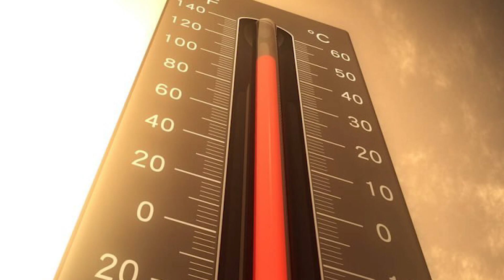الأرض تغلي.. وتموز الجاري الأكثر سخونة في التاريخ.. وماذا تعرف عن ظاهرة "النينو" و"نقطة اللاعودة"؟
توقع كبير علماء المناخ في وكالة الفضاء الأمريكية "ناسا"، غافين شميدت، أن يكون شهر تموز/يوليو الجاري، هو الأكثر سخونة منذ بدء تسجيل درجات الحرارة.

واعتبر شميدت في لقاء نظمته ناسا مع الصحفيين، أنه على الرغم من اختلاف نتائج المراصد قليلا، إلا أن الارتفاع الشديد في درجات  الحرارة واضح بشكل جلي، وسينعكس في التقارير الشهرية الأكثر دقة التي تصدر عن الوكالات الأمريكية في وقت لاحق.
اقرأ أيضا:

كاتبة بريطانية: الوضع الاعتيادي للمناخ على كوكب الأرض انتهى

وقال شميدت؛ إن العالم يشهد تغييرات غير مسبوقة، إذ تحطم موجات الحر في الولايات المتحدة وفي أوروبا والصين الأرقام القياسية، ولا يمكن أن تعزى هذه التأثيرات إلى ظاهرة النينو فقط.

واعتبر شميدت أنه على الرغم من الدور الصغير الذي تؤديه ظاهرة النينو، فإن ما نراه هو سخونة شاملة في كل مكان، لا سيما في المحيطات، حيث سجلت منذ عدة أشهر درجات حرارة لسطح البحر حطمت الأرقام القياسية، حتى خارج المناطق الاستوائية.

ورجح استمرار ارتفاع درجات الحرارة بسبب تواصل ضخ انبعاثات الغازات الدفيئة في الغلاف الجوي، مشيرا إلى أن عام 2024 سيكون الأكثر سخونة،  إذ ستصل ظاهرة النينو التي تتنامى الآن، ذروتها في نهاية هذا العام.
اقرأ أيضا:

العالم يستعر.. حرائق في اليونان ودرجات حرارة قياسية في أوروبا وأمريكا وآسيا

وشهد هذا الشهر تحطيم أرقام قياسية يومية، وفق مراصد يديرها الاتحاد الأوروبي وجامعة ماين، وتعتمد على توليد تقديرات أولية، بالاستناد إلى نماذج تجمع بين بيانات أرضية وأخرى عبر الأقمار الصناعية.

وتأتي تحذيرات شميدت بينما يستمر الحر الشديد في الهيمنة على أجزاء كبيرة من أوروبا وآسيا وأمريكا الشمالية، حيث تسببت درجات الحرارة القصوى جدا بحرائق غابات عنيفة في الأيام الأخيرة.

وفي السياق ذاته، دعا رئيس الوزراء اليوناني كيرياكوس ميتسوتاكيس الخميس الماضي، إلى "أكبر قدر من الحذر" في مواجهة موجة حرّ شديد تضرب بلده، حيث يُتوقّع تسجيل حرارة تراوح بين 44 و45 درجة مئوية نهاية هذا الأسبوع.

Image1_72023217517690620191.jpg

وأضاف: "نواجه موجة حرّ شديد جديدة، واشتدادا محتملا للرياح"، التي سبق أن أشعلت عدة حرائق عنيفة حول العاصمة أثينا منذ الاثنين.

وقال مدير البحوث في معهد البحوث البيئية والتنمية المستدامة في مرصد أثينا الوطني كوستاس لاغوفاردوس؛ إن المقلق أن التوقعات تشير إلى ارتفاع جديد في درجات الحرارة الأسبوع المقبل. حيث ستمتدّ موجة الحرّ  لأكثر من 15 يوما، وهي أطول موجة حرّ مسجّلة على الإطلاق في اليونان، بحسب فرانس برس.
اقرأ أيضا:

موجات الحر تضرب العالم.. ودرجات الحرارة تصل أرقاما قياسية

ويواصل مئات عناصر الإطفاء مكافحة حرائق لا تزال نشطة غرب أثينا بعدما قضت على آلاف الهكتارات. وتجددت الحرائق بعد ظهر الخميس في منطقة ديرفينوكوريا شمال غرب أثينا، حيث أخلت السلطات أربع قرى.

وحذّر الناطق باسم فرق الإطفاء يانيس أرتوبيوس الخميس، من أن "الأيام المقبلة ستكون صعبة جدّا"، وفق ما نقلت عنه فرانس برس.

وفي تونس، واصلت فرق الإطفاء في منطقة ملولة شمال غربي البلاد على الحدود مع الجزائر جهودها الرامية لإخماد حريق غابات مستعر منذ يومين، بحسب ما أفادت الحماية المدنية الخميس.

وقال مدير الحماية المدنية عادل العبيدي؛ إنّ عمليات الإطفاء متواصلة بالتنسيق مع الجيش، من خلال تخصيص طائرة للوصول للنيران في المناطق الصعبة، بحسب فرانس برس.

وأضاف أنّ النيران أتت على نحو 470 هكتارا من الغابات في ملولة التابعة لمدينة طبرقة الساحلية.

وقرّرت السلطات التونسية "غلق المعبر الحدودي بملولة مؤقّتا، وتحويل المسافرين بين البلدين إلى معبر ببوش"؛ بسبب كثافة الدخان في الطريق المؤدّية إلى المعبر.

ولم تُعرف بعد أسباب اندلاع الحريق في هذه المنطقة الجبلية الوعرة، التي تنتشر فيها بكثرة غابات الصنوبر.

وتشهد تونس حاليا موجة حرّ تتجاوز المعدّلات العادية ما بين 6 و10 درجات.

وتتكرر الحرائق في تونس خلال فصل الصيف مع ارتفاع درجات الحرارة في الغابات وفي حقول مزارع الحبوب، حيث اندلع حريق في صيف 2022 بمنطقة "بو قرنين" المتاخمة للعاصمة، أتى على 533 هكتارا من غابات الصنوبر الحلبي، واستغرق إطفاؤه ثلاثة